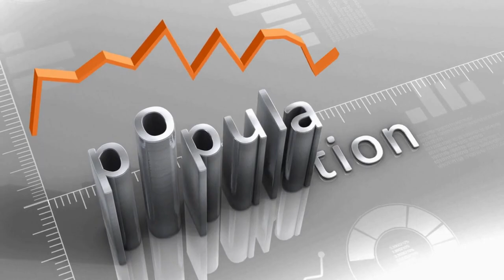The Weakest Military In Africa 2023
This YouTube video highlights the top 10 weakest militaries in Africa based on various factors such as budget, equipment, training, and effectiveness. The video provides a brief overview of each country's military capabilities and challenges, and discusses the impact of weak militaries on the security and stability of the region. Viewers will gain a better understanding of the military landscape in Africa and the challenges that these countries face in building and maintaining effective defense capabilities.